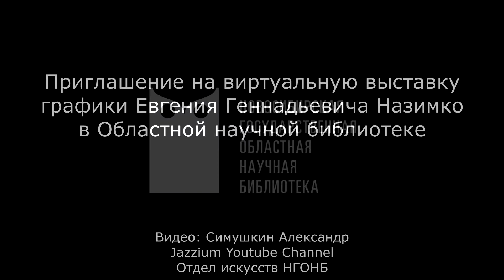Художник Евгений Геннадьевич Назимко. Приглашение на виртуальную выставку в НГОНБ. 27.03.2020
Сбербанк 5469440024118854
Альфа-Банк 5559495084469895